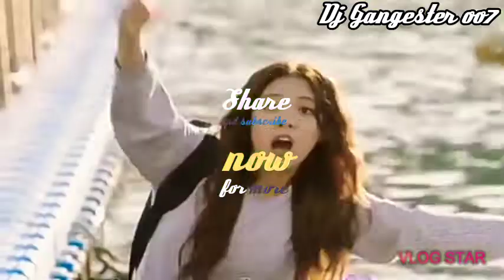Ek Chumma /The best hit / Funny edit 😂 New Korean mix hindi song 2021/ korean mix hindi songs 2020 🔥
Ek Chumma /The best hit / Funny edit 😂 New Korean mix hindi song

                              on my hardwork 🙇🙇

New korean mix hindi song/ New korean mix hindi songs/ New korean mix hindi songs 2020New korean mix hindi song

your quires-
Korean mix hindi new song o saathi tere bina
Korean new mix hindi song
New korean mix hindi song download
New korean mix hindi songs 2019 download
New korean mix hindi songs 2019 latest punjabi song mp3
New korean mix hindi songs 2019 mp3 download
New korean mix hindi songs 2019 mp3 song
Tum bin new hindi love song 2016 korean mix mp3
New Koreanmix Hindi songs 2020💓Chinese mix Hindi song💓 Chinesemix love New Korean Mix Hindi Songs ❤New korean mix love mashup romantic sad love story 2020 Dj Gangester oo7 romantic mashup 2020

New korean mix love mashup romantic sad love story 2020 Dj Gangester oo7 romantic mashup 2020  korean mix heart touching love story